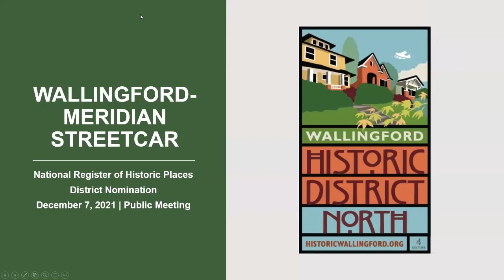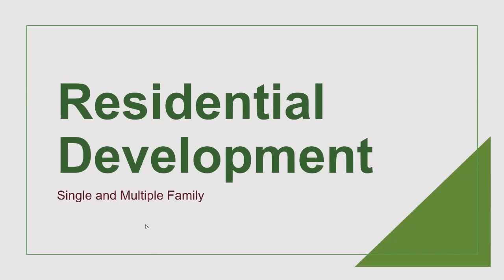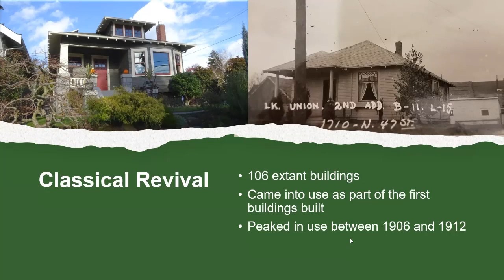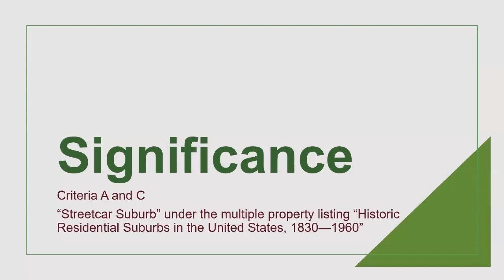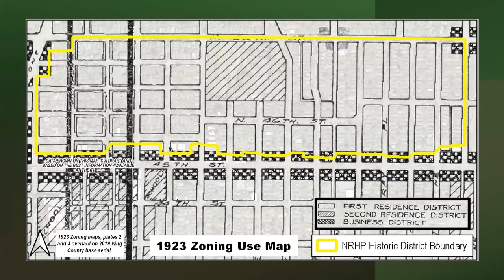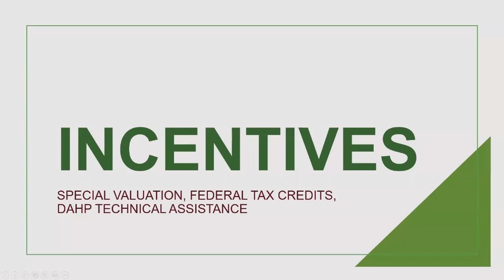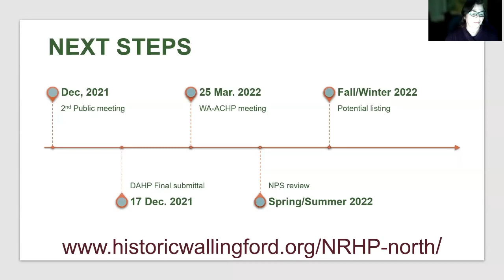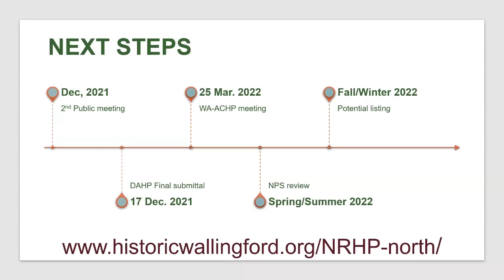HW Historic District Public Meeting #2 - Dec. 7, 2021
Historic Wallingford hosted the second of two public meetings via Zoom webinar on Tuesday, December 7, 2021, to discuss the development of a National Register of Historic Places nomination for the Wallingford Historic District – North. The meeting was free and open to the public.

Historic preservation consultants discussed architectural styles, neighborhood history, and the National Register process.

Historic Wallingford is grateful for the support of 4Culture, the cultural funding agency for King County, WA, and many generous friends and neighbors.